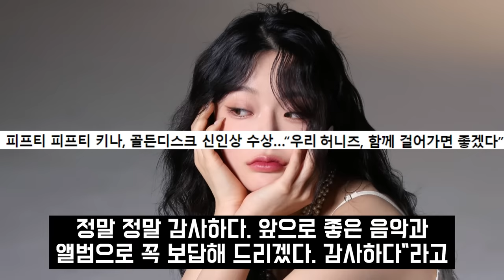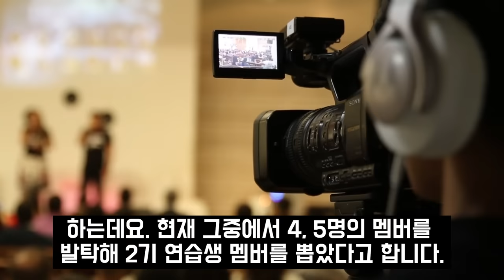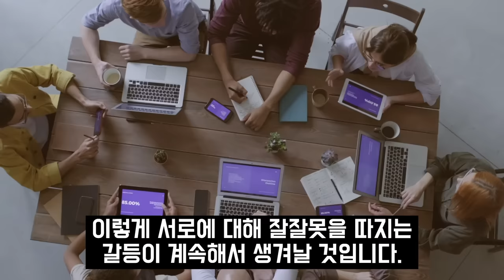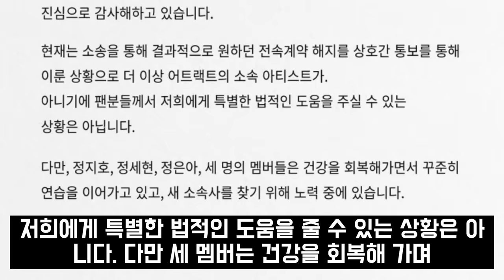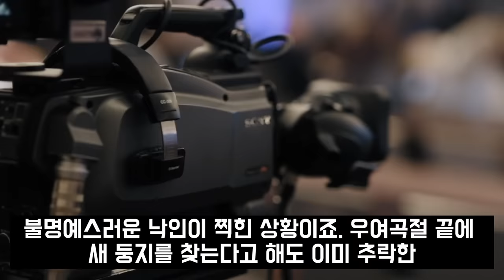새 소속사 구하던 삼푼이 결국 오열 혼절... 피프티 2기 모집에 눈물흘린 이유